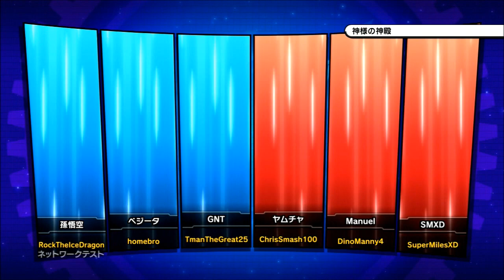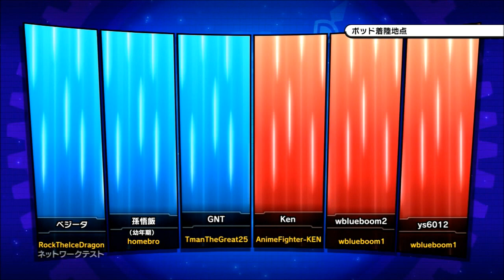Dragon Ball Xenoverse Net Test Re-Upload Part 4 Gameplay W/commentary